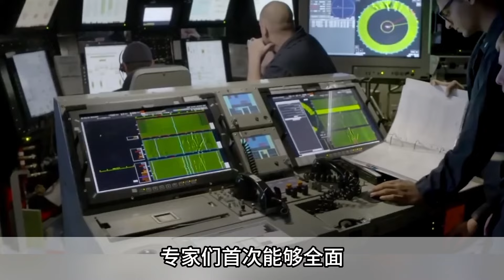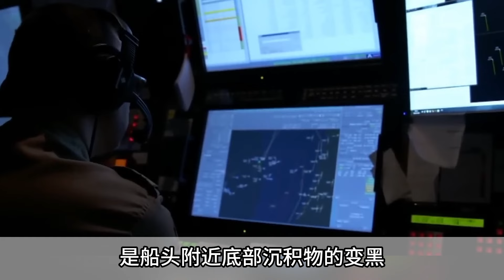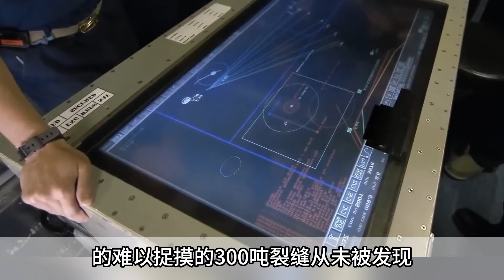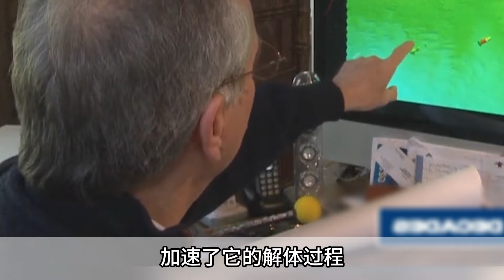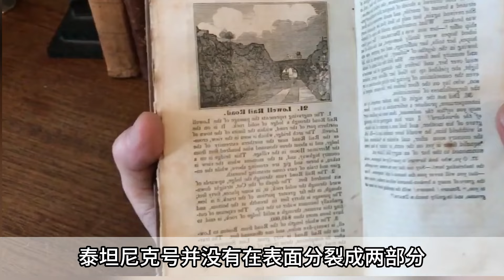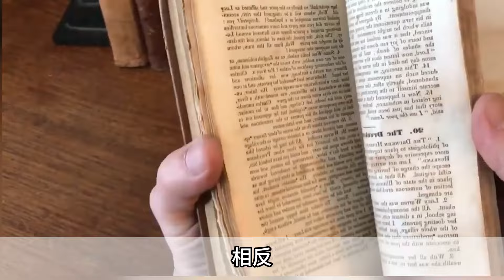英國公布的深海發現的舊相機：揭示了泰坦尼克號的恐怖照片，簡直美如仙境，新發現令全世界感到震驚！老照片